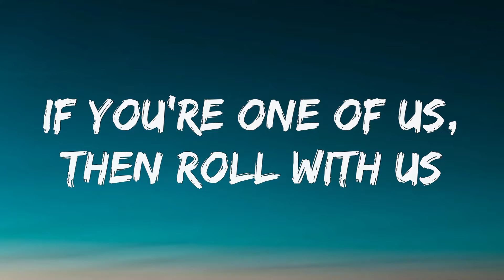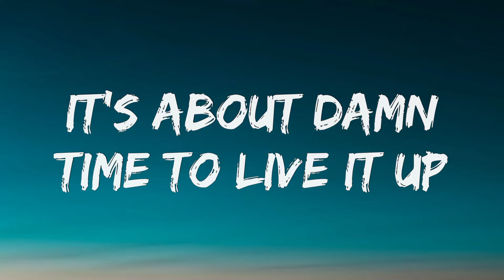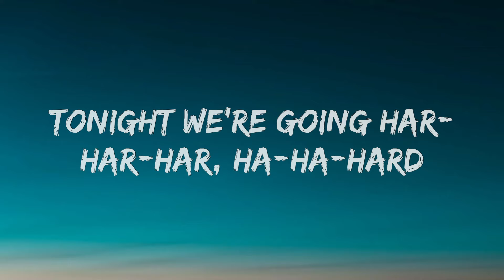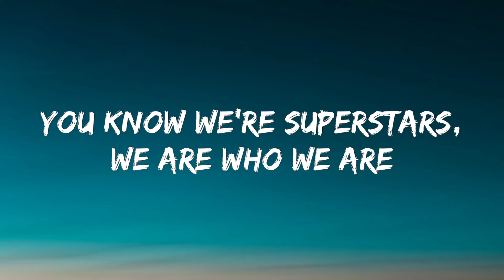Kesha - We R Who We R (Lyrics)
Hot and dangerous
If you're one of us, then roll with us
'Cause we make the hipsters fall in love
When we've got our hot-pants on and up
And yes of course we does, we running this town just like a club
And no, you don't wanna mess with us
Got Jesus on my necklace

I've got that glitter on my eyes
Stockings ripped all up the side
Looking sick and sexyfied
So let's go-o-o (let's go!)

Tonight we're going har har-har ha-ha-hard
Just like the world is our our-our our-our-ours
We're tearin' it apart part-part pa-pa-part
You know we're superstars, we are who we are!
We're dancing like we're dum dum-dum dum-dum-dumb
Our bodies going num num-num num-num-numb
We'll be forever youn youn-youn youn-youn-young

DJ turn it up
It's about damn time to live it up
I'm so sick of being so serious
It's making my brain delirious!
I'm just talkin' truth

I'm telling you 'bout the shit we do
We're sellin' our clothes, sleepin' in cars
Dressin' it down, hittin' on dudes (hard!)

DJ turn it up (up up up up up up)
DJ turn it up (up up up up up up up)